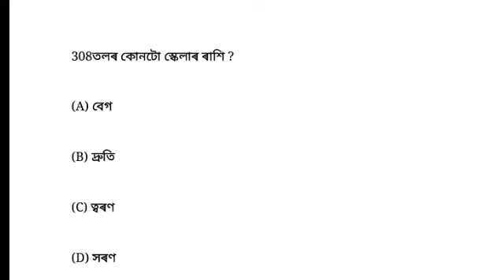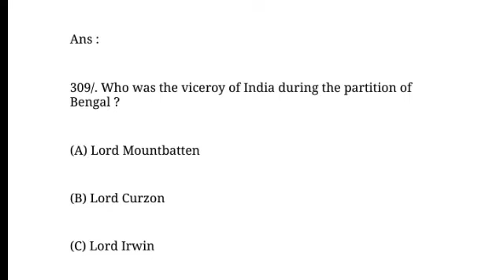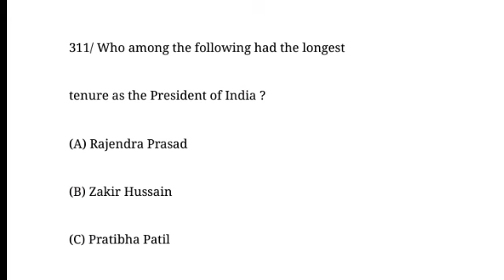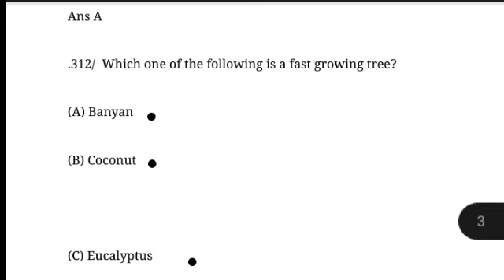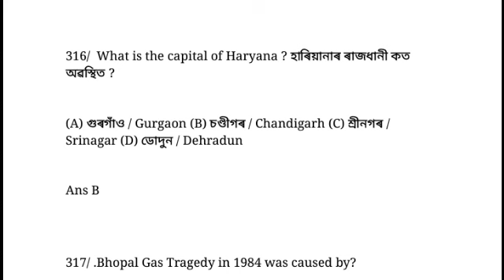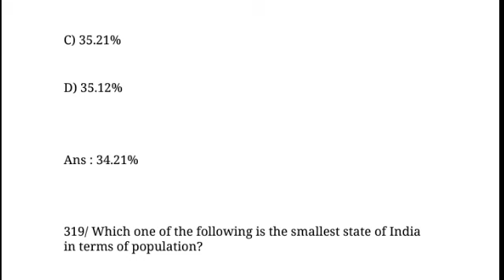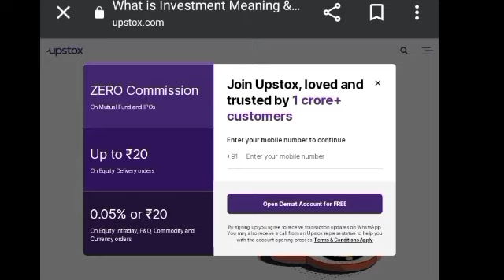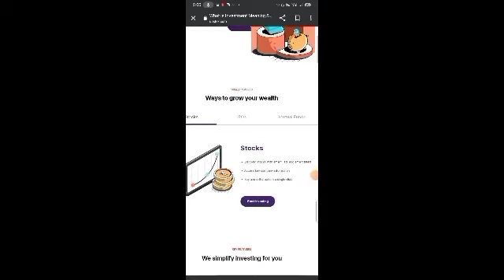Assam forest exam admit card date out /Dme new online /assam forest MCQ/ how to earn money online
Dhs Dme assam new vacay 2008 post online application starts //assam forest MCQ /how to earn money

Dhs non technical exam grade III  2023// DHS question non technical /dhs grade 4 cut off  dhs non

DME EXAM RECRUITMENT 2022 /DHS EXAM RECEUITMENT 2022/ DME EXAM NEW VACANCY 2022

1)dhs exam date 2022
2)dhs admit card 2022
3)dhs exam date
4)dhs exam
5)dhs non technical exam date 2022
6)dhs grade 4 exam date 2022
7)adre result
8)dhs
9)dhs tech nical result 2022
10)dhs new update
11)dsh exam date 2022
12)assam direct recruitment
13)assam dirwct receuitment result
14)dsh admit card
15)dhs exam question and answer

16)assam dhs exam 2022
17)health exam date 2022
18)dme admit card 2022
19)dhs admit card 2022 dounlod
20)dhs grade 3 exam date
21)apdcl recruitment 2022
22)dhs exam date 2022 grage 4
23)dhs exam update
24)scordemy
25)dme exam date 2022
26)dhs assam exam date 2022
27)dhs exam new update
28)assam carer
29)dhs grade 4 admit card 2022
30)dhs grade 4 exam date
31) dhs reault 2022
32)dhs geade 3 non technical  exam date
33)dhs non technical admit card 2022
34)assam direct recruitment 2022
35)adre
36)grade 3cut off
37)adre result date 2022
38)dhs assam admit card 2022
39)assam direct recruitment cut off
40)dhs exam 2022
41)dhs new exam date 2022
42)assam direct recruitment result date
43)d h s exam date  2022
44)dhs dme admit card 2022
45)dhs dme exam date
46)dhs result
47)dhs new update 2022
48)dhs syllabus 2022 assam
49)dhs grade 3 non technical exam date
50)dhs grade 3  technical result  2022
51)assam tet
52)kumar basanta assam
53)apdcl new update today
54)asrlm  recruitment 2022
55)assam govt job recruitment 2022
56)bodo job info
57)dhs
58)new job in assam
59)scordemy assam
60)upsc main slove paper
61)utpal deka
62)new job update
63)assam rifale status
64)dhs previous years question paper
65)grade 4
66)kumar basanta assam today news
67)jibon nodir dhou today  episode
68)mind map education
69)education for assam
70) utpal deka
71)assam job update
72)assam job infromation
73)rong
74)rrb  group d cut off 2022
75)indian constitution mcq
76)assam forest battalion
77)assam govt new  cacancy
78)assam govt job
79)assam new job vacancy
80)asam cares job
81)assam carre today job update
82)assam care job
83)apdcl job
84assam apdcl job update
85assam job infromtion
86)job in assam
87)assam today job
88)assam private job
89)private job guwahatio
90)assam tet news
91)assam tet recruitmet
92)assam tet new recruitment
93)dhs exam discuaaiton 2022
94)assam police recruitment
95)assam ooice new vacancy
96)assam home grad job
97)tet
98)ctet
99)apsc
100)assam  gk
101)general knolodege assam
101)indian gk
102)assam history
103)ancient history
104)ayush notice
105)ayush exam
106)ayush admisstion
107)ayush admit card 2022 download
108)ayush misstion
109)ayush mission assam recruitment 2022 online
110)ayush mission vacancy
111)ayush mission vacancy
112)ayush grade 4 exam
113)ayush grade 3 exam
114)ayush exam
115)apdcl new vacancy
116)apdcl job
117)assam forest battalion 2022
118)assam forest new vacancy
119)assam police vacancy
120)education vacancy
121)teacher vacncy
122)tet assam
123)tet recruitment 2022
124)assam govt job
125)assam new vacancy
126)assam care
127)utpal deka
128)kumar basanta assam
129)scordemy
130)learn spk sir
131)tet
132)tet vacancy.
132)assam private job
133)assam job
134)assam govt job
135)10th pass job
136)8th pass job
137)12th pass job
138)B.A pass job
139)assam jovt today
140)eduction
141)assam police
142apdc
143) Assam forest battalion online
143)dme online new
144)assamgovtjob
145) assam new vacancy
146)assam job
147) assam  job
l